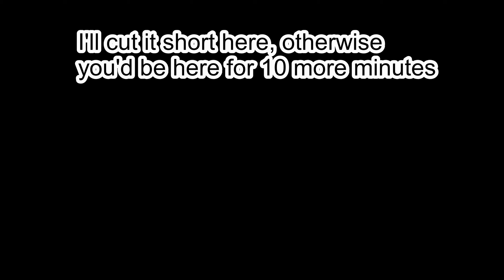What's That in the Sky?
The mystery video I promised. Hope you find it interesting.

My e-book